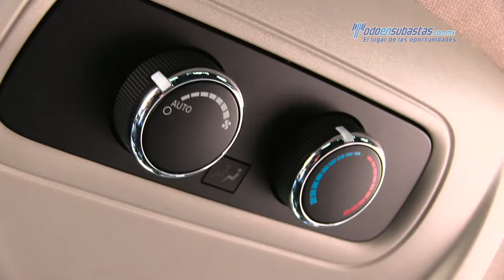Dodge / Durango Citadel v8 2012 / C624016 / Blindada